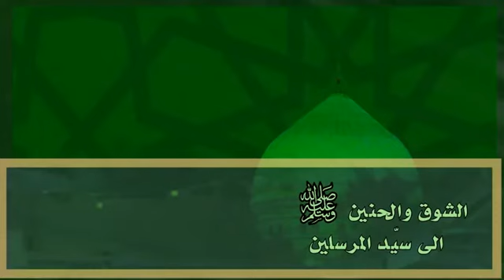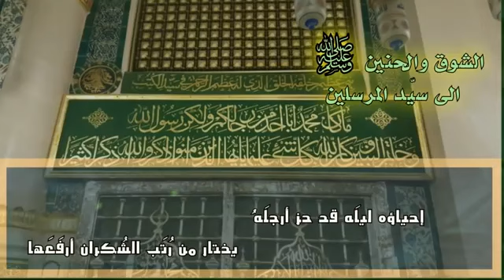جديد ظفر النتيفات - الشوق والحنين إلى سيّد المرسلين _ أداء ظفر النتيفات